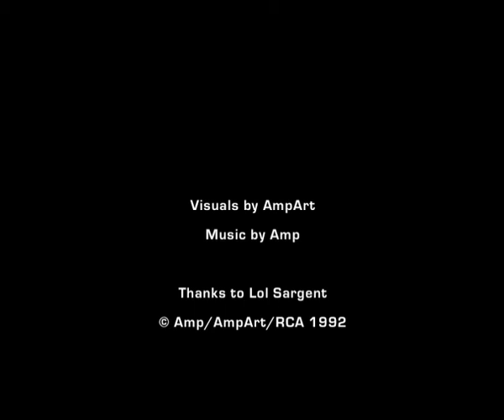Amp - Moon Tree/The Distance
Richard Amp, Guitars/keyboards/Tape effects
Dave Pearce, Feedback guitar

recorded in 1990/1991 on 1/4 inch 4 track during the sessions
for The Distance project.
published by Van Steene Music/Kolbalt

Visuals entitled 'The Distance' by Richard at AmpArt
produced at the R.C.A. in 1992